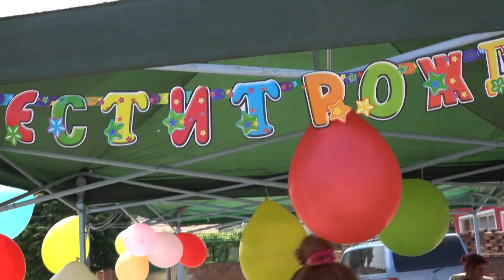Рождения ден на Елизавета 4г. 2019г.